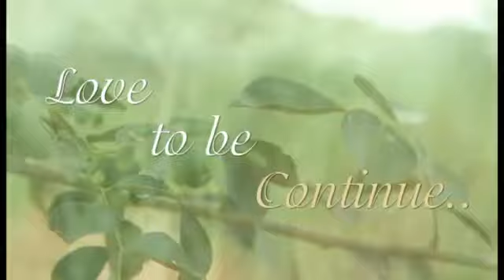Mon Pakhi By Kazi Nourin Music Video